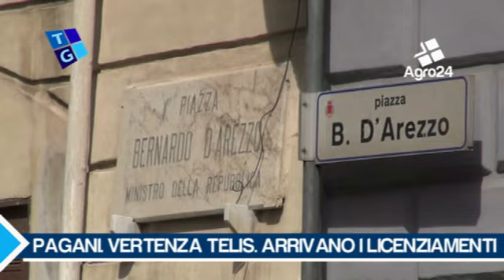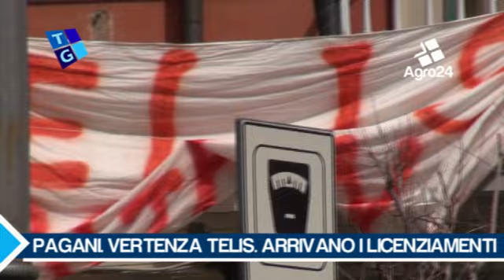Pagani. Salerno. Vertenza Telis arrivano i licenziamenti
Pagani. Salerno. Vertenza Telis arrivano i licenziamenti. Stato di agitazione e occupazione della stanza del sindaco da parte dei lavoratori sul baratoro della disperazione... _ Tiziana Zurro